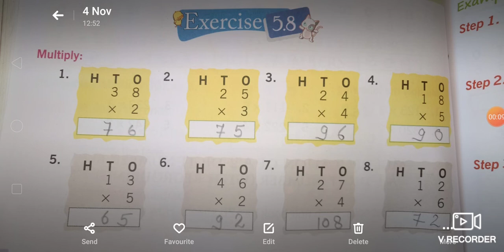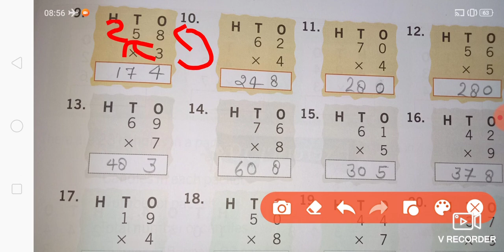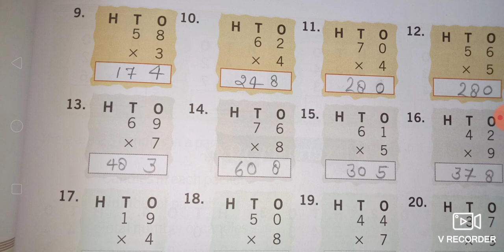MATHMATICS C-2 C-5 MULTIPLICATION EXE-5.8